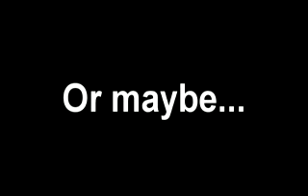Variations on Bathroom Rituals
I think this was also for humanities senior year of high school
and I can't for the life of me remember what the assignment was.

I loved the fact that I could complete these assignments in video
form, writing papers is for nubs.